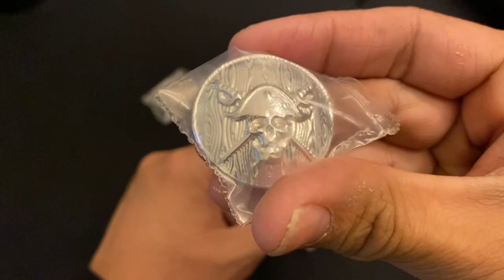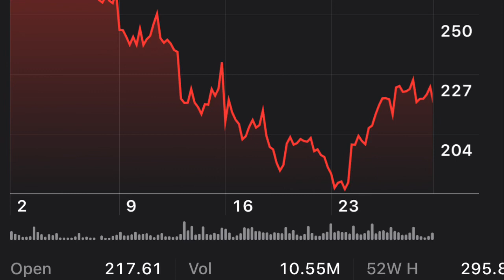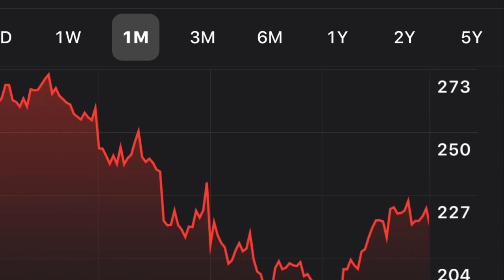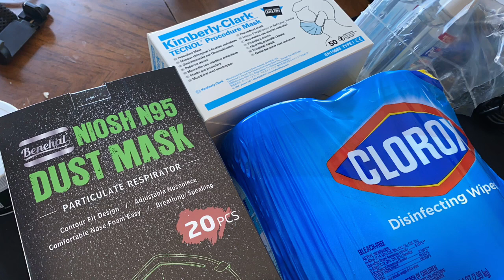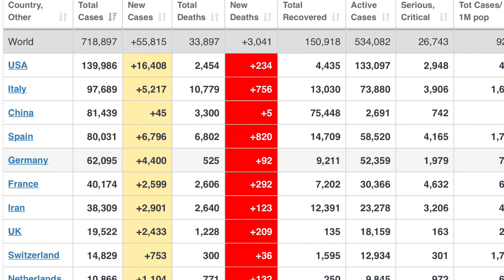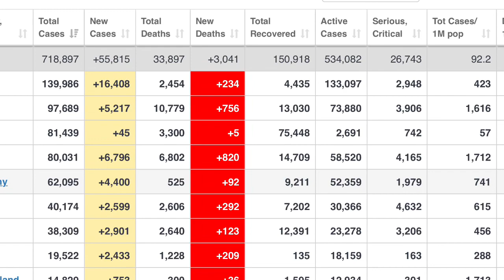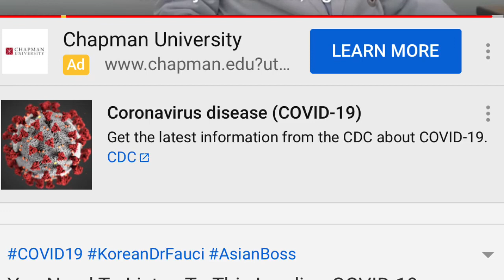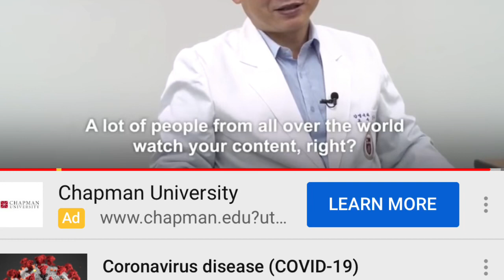Some YPS pickups and some thoughts on my next plans through tough times.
Some thoughts on how to earn some $ through all of this.

Link to Asian Boss interview with Professor Kim Woo-joo, leading expert in S. Korea.